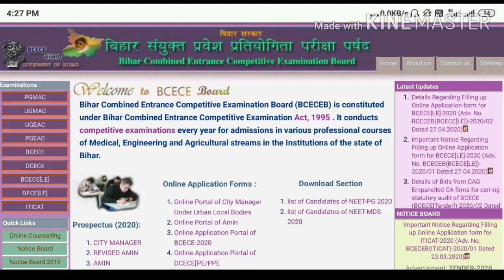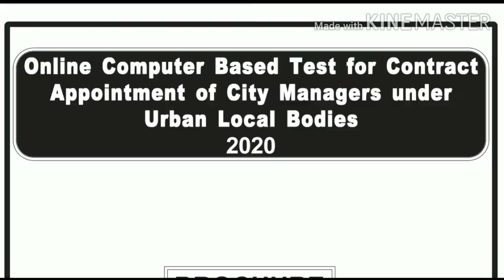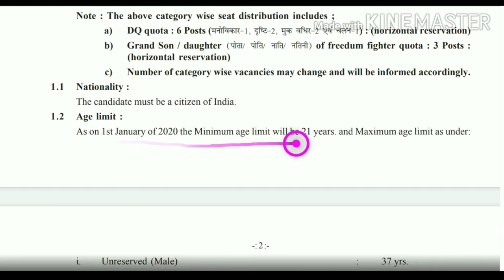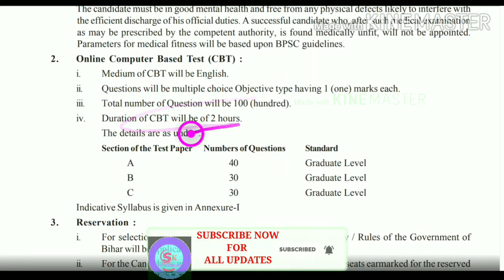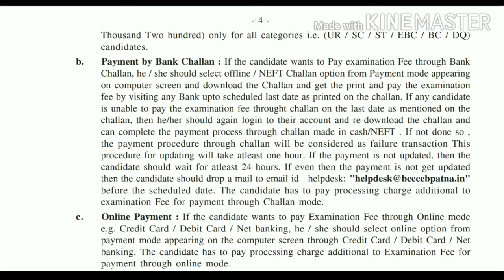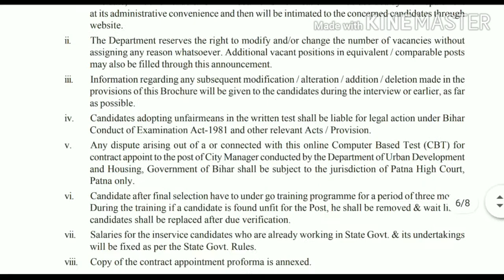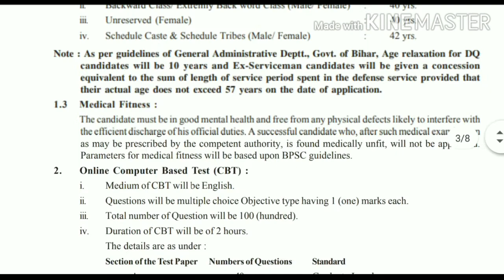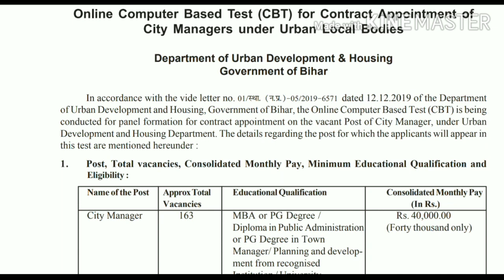UDHD City Manager Recruitment 2020 | Bihar City Manager Recruitment 2020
दोस्तों इस वीडियो में हम Bihar Department of Urban Development and Housing के अंर्तगत आयी vacancy City Manager के बारे में जानेंगे।
कितनी vacancy है और क्या क्या योग्यता है।